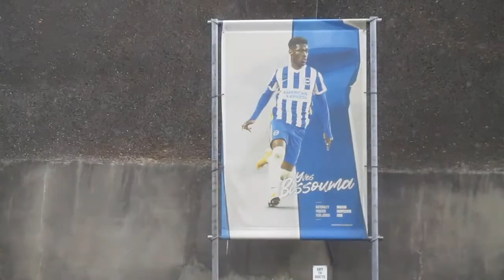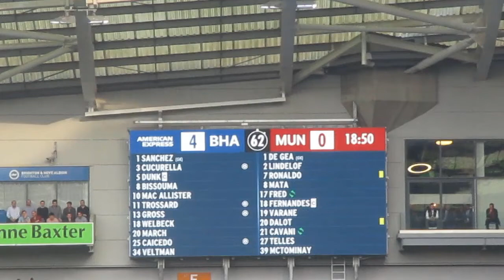BRIGHTON AND HOVE ALBION BEAT MANCHESTER UNITED AGAIN BUT THIS TIME IT 4-0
Brighton and hove Albion beat Manchester United again but this time it 4-0 here is my match vlog between Brighton and hove Albion and  Manchester United where it finished 4-0 to Brighton i hope you enjoy it ...